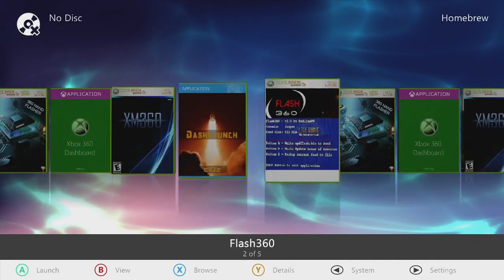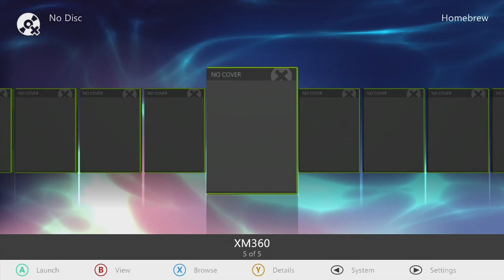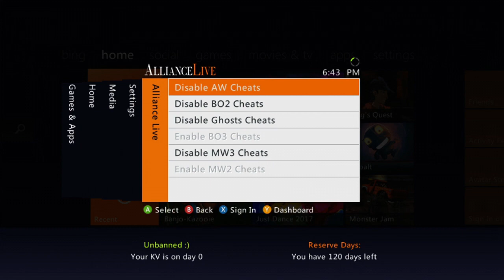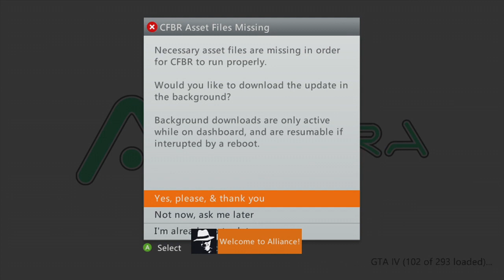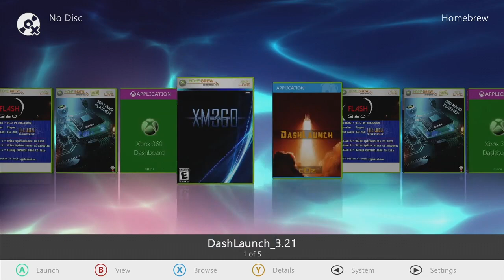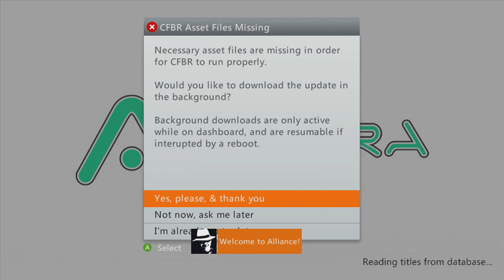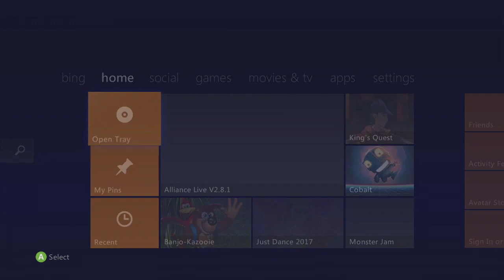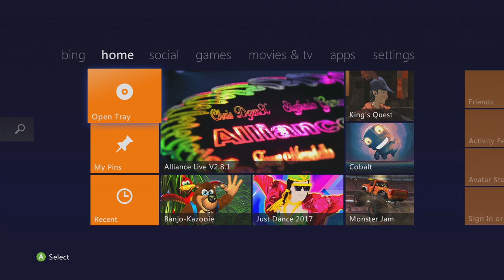Xbox 360 Rgh 5 Console Stream By Tony Mondello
David Lamore, Joshua Costello, Chris Cox, Christian Bernal and Chris
Lamb. Here ya go All Consoles Up on Alliance Servers Bo1 Bo2 Mw2 Mw3 Ghosts advanced Warfare Offhosts Infinity Ops for Bo1, Jiggy and Sentinel for Bo2, Medka Mod menu for Mw2, College Football Revamped, College Hoops 2k8. 1 year part and labor warranty we will be shipping them out tomorrow. Thank you for your Business Remember Guys to watch the startup/setup video i send along with the link to this video in your email it is important to watch that first to get these consoles up and online on your network. Thank you again so much and have a great Night